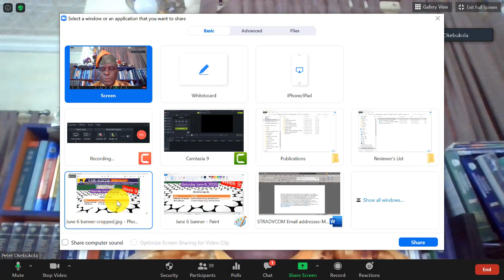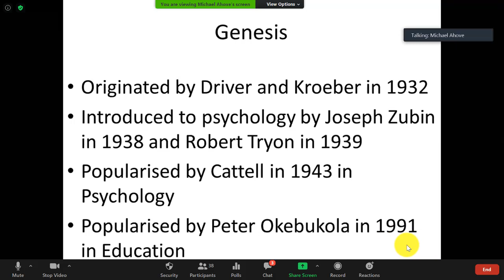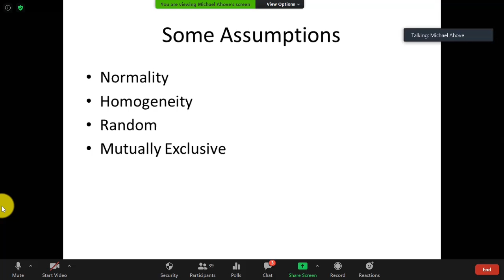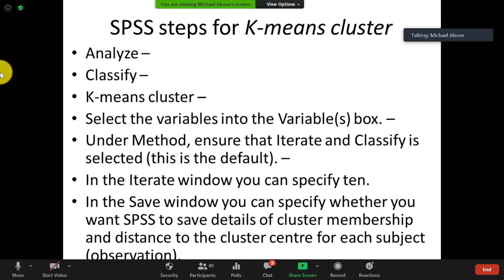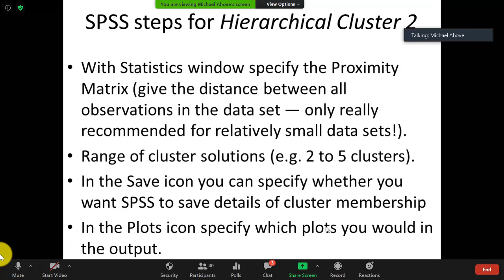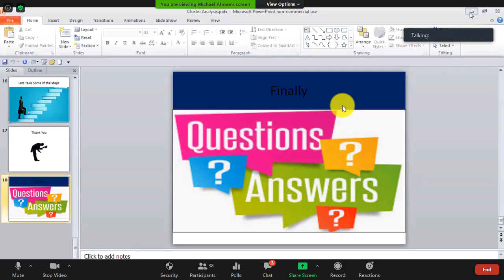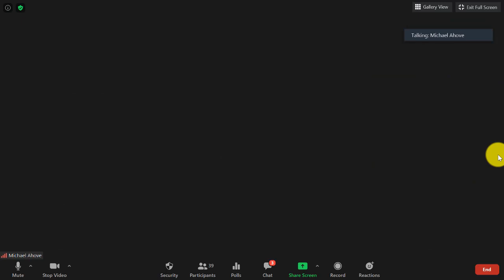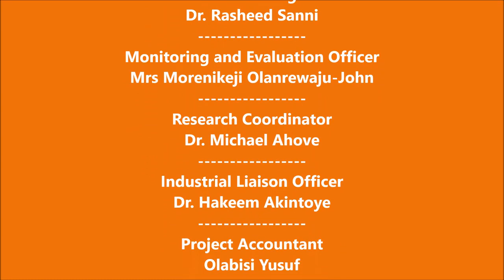Michael Ahove- LASU-ACEITSE Lecture on Cluster Analysis Theoretical Considerations